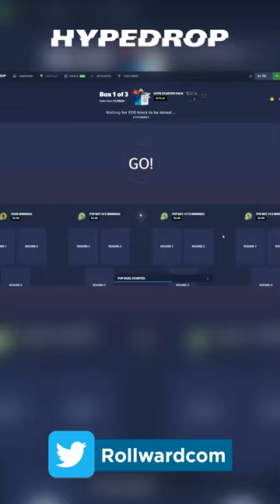$4000 SUPREME HOODIE UNBOXING on HypeDrop!